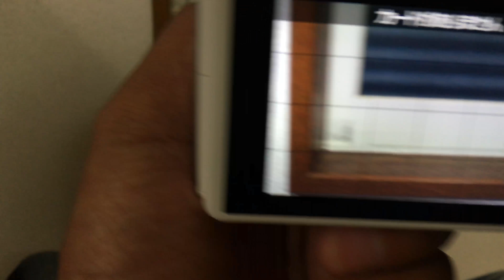EOS M100 構図を決めるには便利なグリッド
EOS M 100